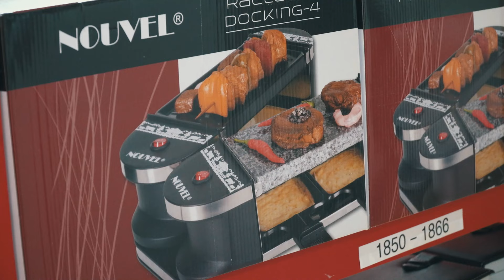Tombola Knabenschiesse 22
Was gibt es an der Tombola am Knabenschiessen zu gewinnen?